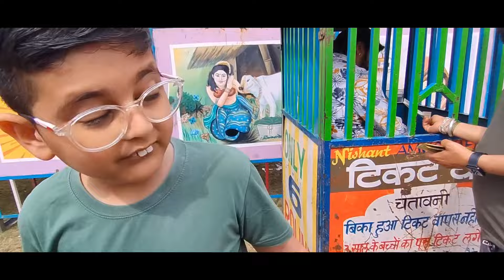सालियाना - देवभूमी Himachal Pradesh State level Fair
Hi Gyus !
If You are new to our channel please shower some love .
Thaaaaannnkkkkkkkkewwwwwww 🥰